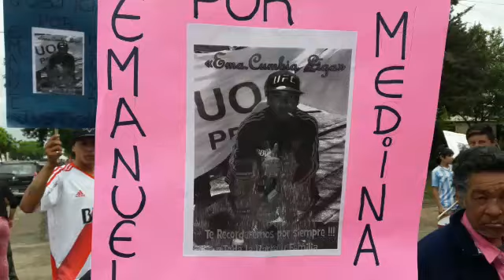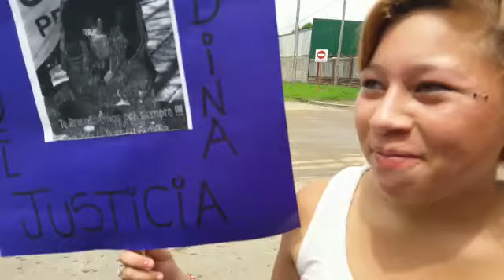Federal: Reclamaron sentencia para el asesinó del joven Emanuel Medina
La víctima, que en ese momento tenía 17 años de edad, fue apuñalado en inmediaciones de las calles Urquiza y colectora Aguirre Almada, pero cayó muerto a algunos metros de ese lugar, sobre H. Cuneo. Este 23 de octubre se cumplió el primer aniversario del trágico suceso, por lo que este martes familiares y amigos se manifestaron en reclamo de justicia, y la condena y encarcelamiento del o los homicidas. ESCUCHE Y VEA IMÁGENES DE LA MANIFESTACIÓN.